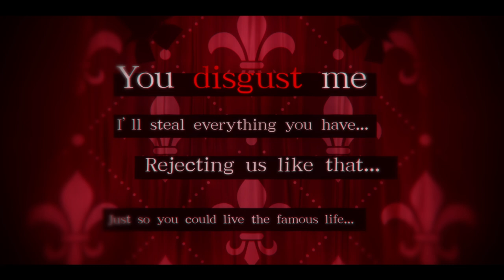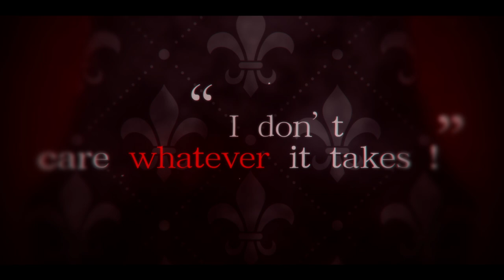【VB-1】REVOLVER 【French⚜Yuri】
• Unrequired Love {with your Rival}

▬ i n t e r p r e t a t i o n

Rivalry. The story of hatred and guilt for the loved one. We were best friends but she decided to take another path... Were we jealous ? Were we sad ? We decided to destroy everything to burry the pain in our heart. A love for which one had to die due to her own greed, while the other had no one to talk to anymore.

• Music & Lyrics by KANON69
• Vocals by Megurine Luka V4X / luz
• Movie & Illustrations by RAHWIA
• Guitar by Mitsuyasu Yanagita
• Mixing by madamxx

▬ c o v e r  i n f o

• Harmonies & Adlibs guides by Hibi風, m19 [kei] & Bubble

• Movie by Hibi風